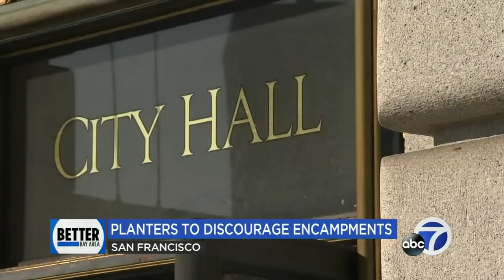SF neighborhoods using planters to ward off homeless encampments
People in some of San Francisco's neighborhoods are trying to address the never-ending problem of homeless encampments by using big outdoor planters to ward them off. It's an effective solution but is it the right one?